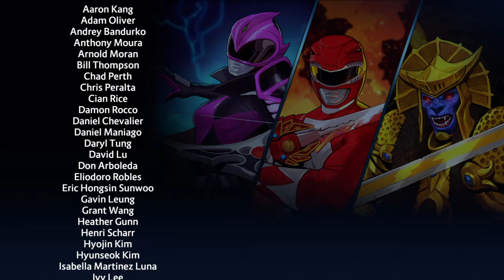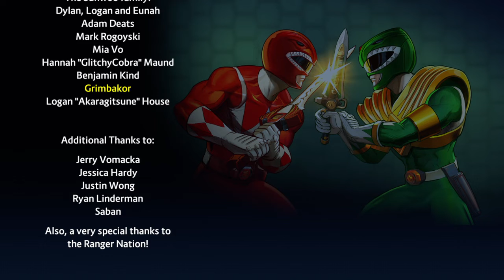Power Rangers - Battle for The Grid Arcade Mode No Losses PS4 Gameplay Pt 2